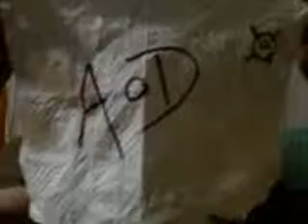0125002356_xvid.avi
Our good friend Ryan from the iowa band Thru it all. NO BEER  WAS HARMED DURING THE FILMING OF THIS CHARACTER.